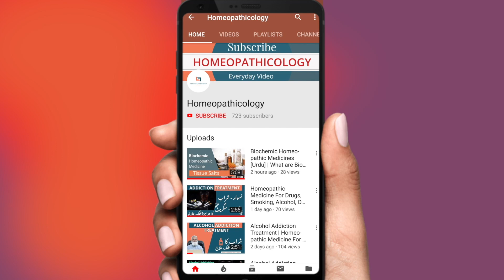Dysmenorrhea - Period Cramps & Painful Periods Treatment | Homeopathic Medicine for Menstrual Cramps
Dysmenorrhea, also known as painful periods, or menstrual cramps, is pain during menstruation. Its usual onset occurs around the time that menstruation begins.

Symptoms typically last less than three days. The pain is usually in the pelvis or lower abdomen.

Menstruation occurs when the uterus sheds its lining once a month. The lining passes through a small opening in the cervix and out through the vaginal canal.

Period cramps occur when levels of chemicals called prostaglandins rise, causing uterine contractions, inflammation, and pain.

Dietary changes, medication, acupuncture, and vitamins may all help relieve menstrual cramps. Exercise may be last on your list when you have period cramps, but it can help relieve pain.

- Homeopathic for Fatigue, Physical Strength, Dullness, Low Energy, Nervous & Mental Weakness